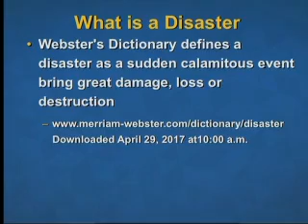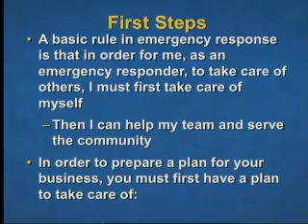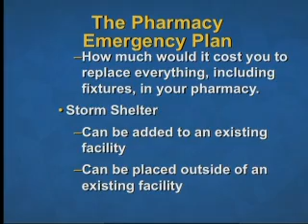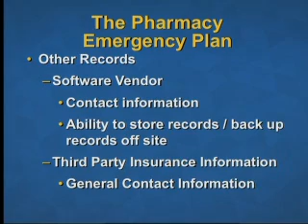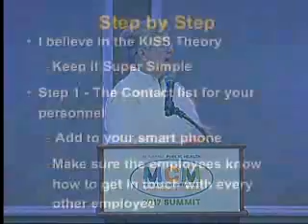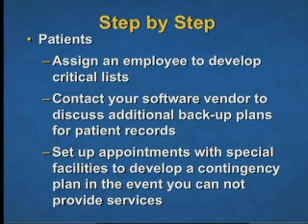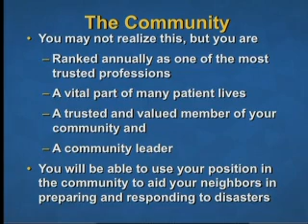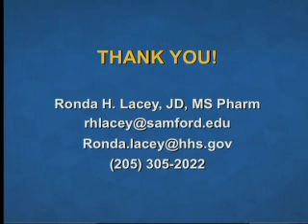State MCM Summit - How to Prepare for Disaster in Your Pharmacy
Ronda Lacey
May 23-25, 2017
Point Clear, AL